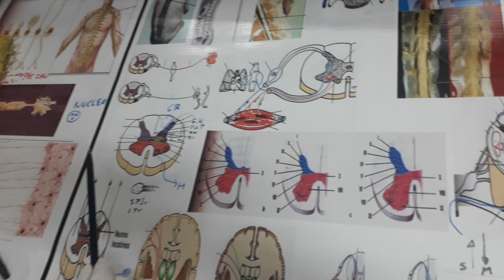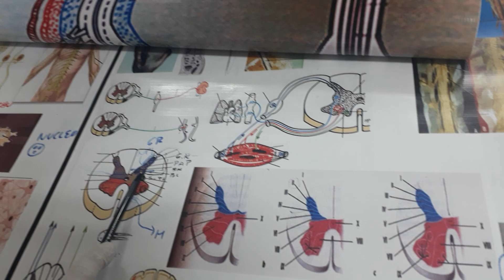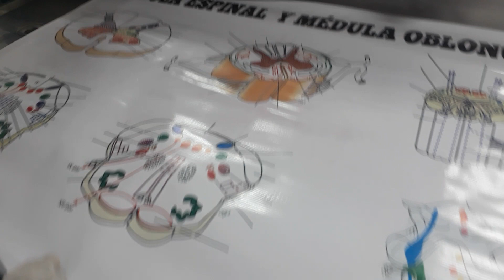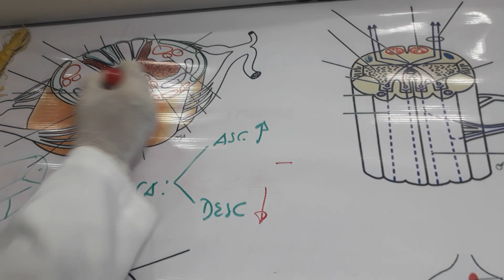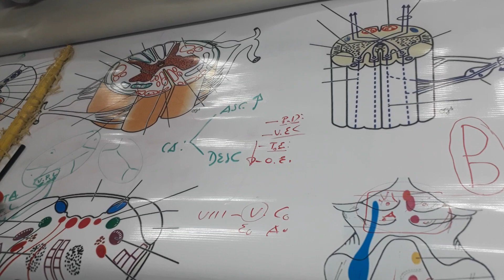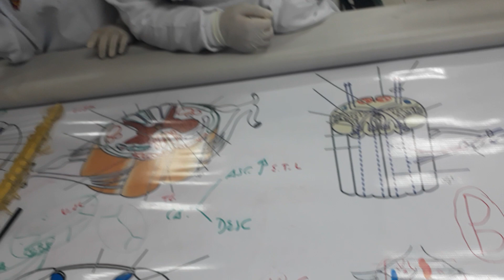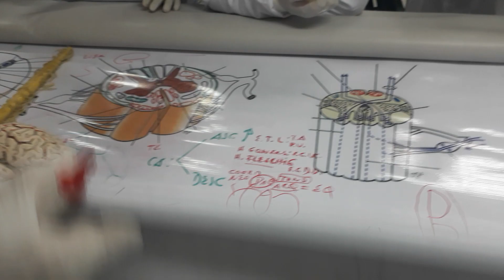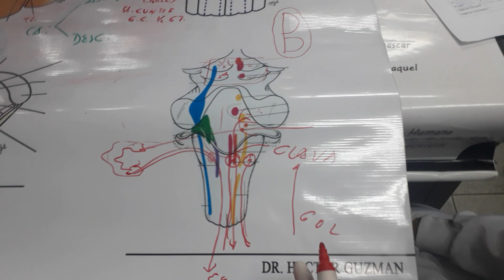Sistematización de la Médula Espinal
Disertador: Dr. Fernando Arevalo.